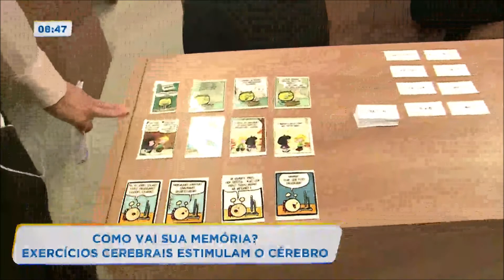Saúde: Conheça a escola de Curitiba que ensina a lidar com a memória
Com diversas técnicas, uma escola de Curitiba ensina como lidar com a memória. Veja!